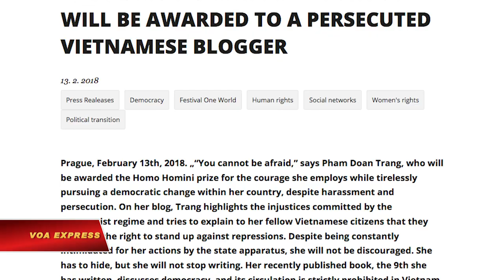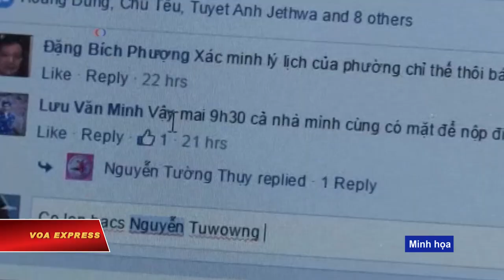Phạm Đoan Trang được trao giải nhân quyền Homo Homini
Tin tức Nếu không vào được VOA, xin các bạn hãy vào để vượt tường lửa. Nhà báo tự do Phạm Đoan Trang vừa được tổ chức People In Need trao giải thưởng quốc tế Homo Homini vì “sự dũng cảm không mệt mỏi khi theo đuổi một sự chuyển đổi dân chủ cho đất nước mình, bất chấp việc bị sách nhiễu và khủng bố.”

Trong thông cáo hôm 13/2/2018, tổ chức People In Need mô tả bà Phạm Đoan Trang như là một trong những tiếng nói đi đầu trong giới các nhà bất đồng chính kiến đương thời của Việt Nam.

Trang clovekvtisni.cz của Cộng Hòa Séc hôm 13/2 viết rằng nhà báo tự do Đoan Trang đã truyền đạt thông điệp đến cộng đồng rằng người dân có quyền lên tiếng chống lại các vụ đàn áp nhân quyền. Trang mạng này viết: “Mặc dù bị liên tục đe doạ nhưng bà không lùi bước. Nhiều lần phải lẩn tránh chính quyền, bà vẫn không ngừng viết.”

Trong Chính trị bình dân, một cuốn sách mới xuất bản gần đây nhưng bị cấm lưu hành ở Việt Nam, nhà tranh đấu Phạm Đoan Trang thảo luận một cách sâu sắc về các vấn đề dân chủ và nhân quyền, với mong muốn “đánh tan cái định kiến tai hại ‘chính trị là xấu xa, thủ đoạn.’”

Hàng ngày trang blog của bà thu hút đến 20 ngàn lượt người xem, và có đến 40 ngàn người đăng ký nhận thông tin.

Nói về việc được trao giải thưởng năm nay, bà Phạm Đoan Trang cho biết: “Sẽ tốt hơn nếu chúng ta sống trong một thế giới mà những giải thưởng như thế này không hề tồn tại.”

Trang Prague Daily Monitor cho biết Giải thưởng Homo Homini sẽ được trình chiếu tại Liên hoan phim nhân quyền lớn nhất thế giới có tên One World Film Festival. Năm nay, bộ phim nói về cuộc đời hoạt động của nhà báo Đoan Trang ở Việt Nam sẽ được trình chiếu vào ngày 5/3 tại thủ đô Prague của Cộng Hòa Séc.

Trang Prague Daily Monitor nói các nhà phê bình chỉ trích chính quyền Việt Nam đàn áp tự do báo chí, và luôn tìm cách trấn áp những tiếng nói bất đồng. Những người chỉ trích chính quyền trên mạng Internet phải đối mặt với những vụ bắt bớ và những án tù dài hạn.

Bà Sylva Horakova, Giám đốc Trung Tâm Nhân quyền và Dân chủ của Tổ chức People In Need, nói: "Tình hình đã trở nên tồi tệ hơn trong năm qua khi có hơn 20 người bị bắt và tống giam vì các bài viết của họ trên blog cá nhân và trên Facebook.”

People in Need là một tổ chức nhân quyền quốc tế có trụ sở tại Cộng hòa Séc, hàng năm thường vinh danh những nhân vật có đóng góp đáng kể vào việc cổ xúy cho nhân quyền, dân chủ, và các giải pháp bất bạo động cho các vụ xung đột chính trị.

Nhà báo Đoan Trang được biết đến qua nhiều bài viết và hoạt động cổ vũ dân chủ, nhân quyền tại Việt Nam như loạt bài viết về những dự án khai thác bauxite ở Tây Nguyên, bà còn tham gia các cuộc biểu tình chống Trung Quốc và gần đây hơn, để phản đối thảm họa môi trường Formosa. Nhà tranh đấu này luôn bị chính quyền canh giữ vào những thời điểm được cho là “nhạy cảm”, chẳng hạn như khi có các giới chức nước ngoài đặc trách nhân quyền tới thăm Việt Nam.